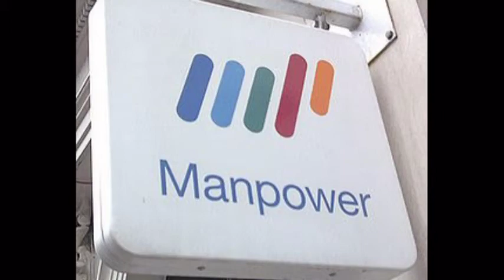100% Newfoundlander (Roustabout)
100% Newfoundlander was written by Robert Starkes and recorded as the title track by Roustabout of LaScie, NL, on their 2009 100% Newfoundlander CD, trk#2, Independently produced and recorded at Sim's Studio in Belleoram, NL.